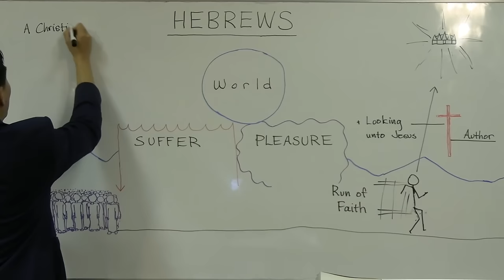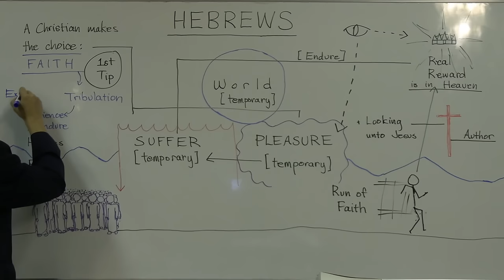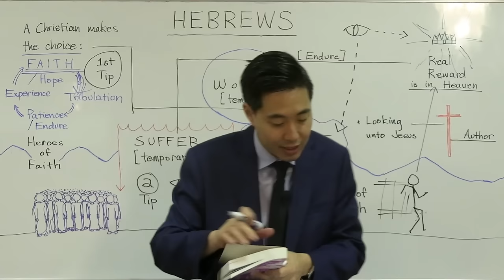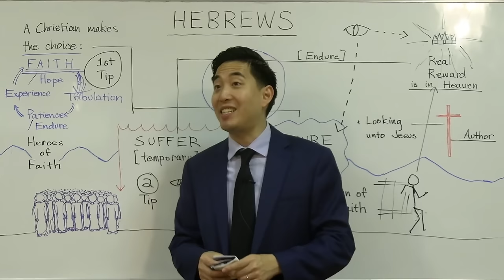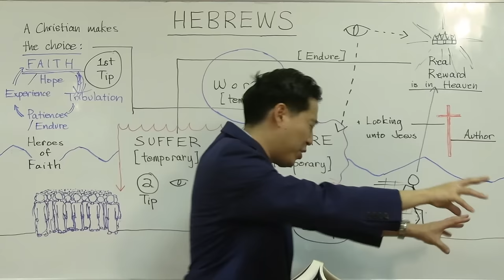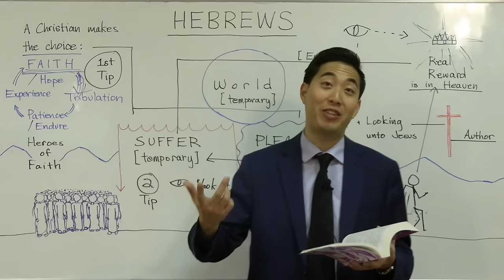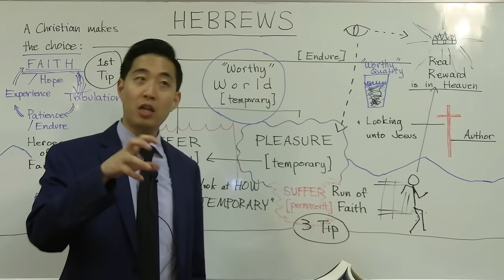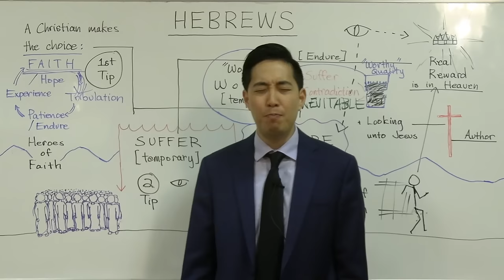VERY SOON. Many Christians Will Be Tortured (Hebrews 11:29-38) | Dr. Gene Kim